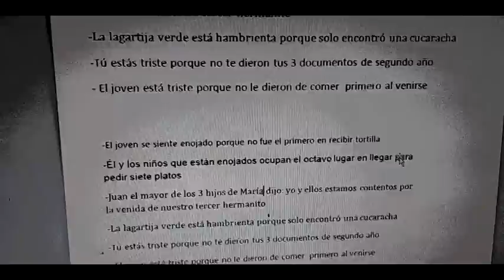EJEMPLOS DE CLASES DE PALABRAS MAZATECO‑ACATEPEC‑TEOTITLÁN-OAXACA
VIDEOS CON FINES PARA LA PROMOCIÓN DE LA LENGUA MAZATECA DE ELOXOCHITLÁN  Y LA REGIÓN MAZATECA ALTA DE OAXACA.